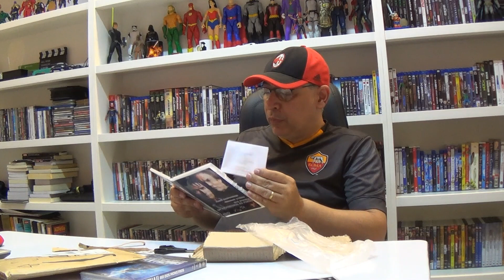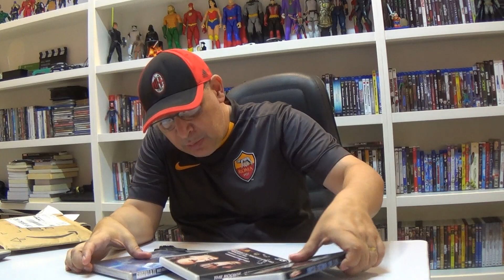Compras feitas na Shopee e Amazon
Olá, meus amigos hoje vamos falar sobre umas compras que eu fiz na Shopee e na Amazon.